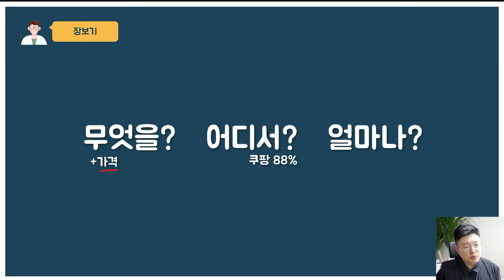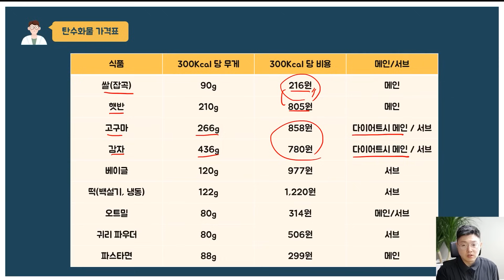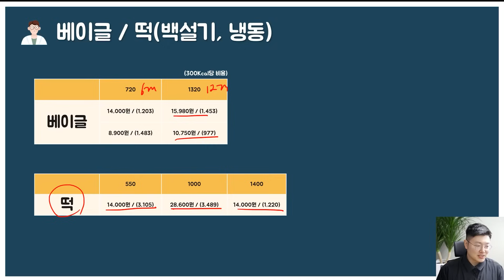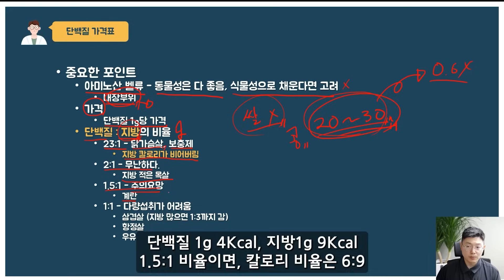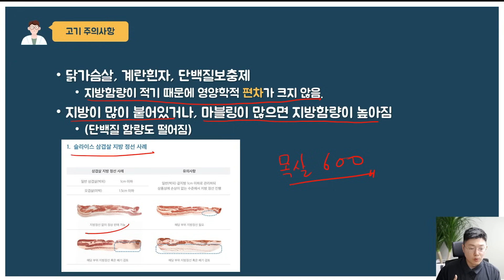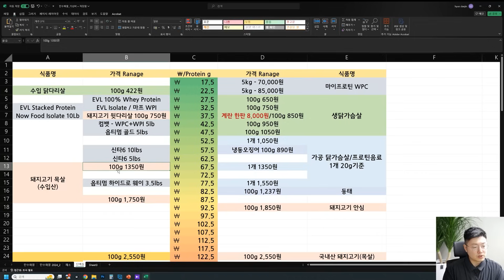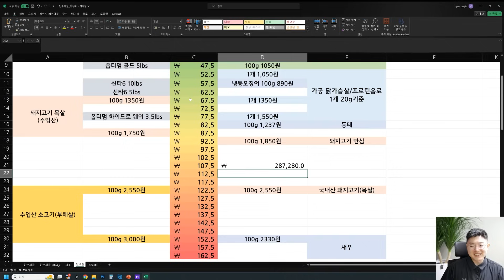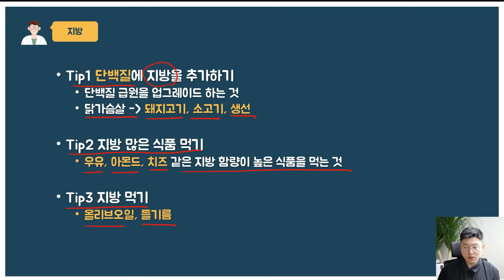지갑도 근육도 키우기 - 장보기 (무엇을 - 가성비편)🛒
00:00 인트로
01:08 식단짜는 순서
01:52 탄수화물
03:40 탄수화물 가성
11:12 단백질
18:11 단백질 가성비
27:27 지방